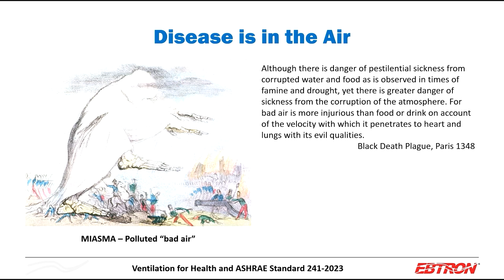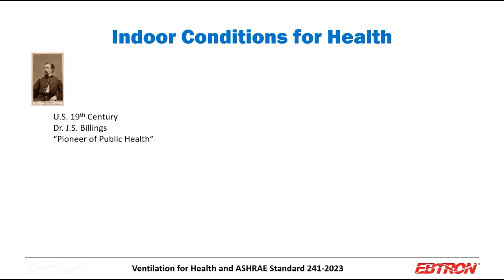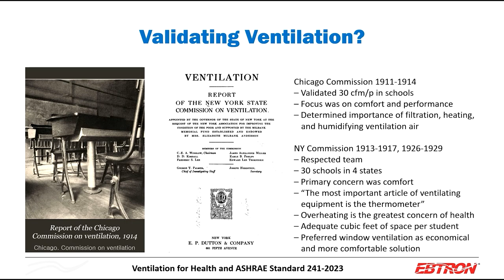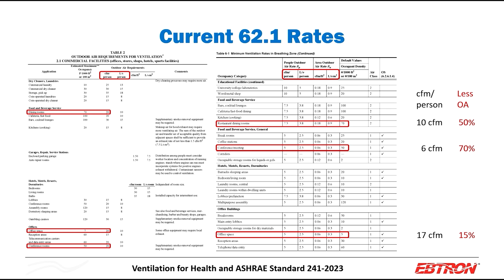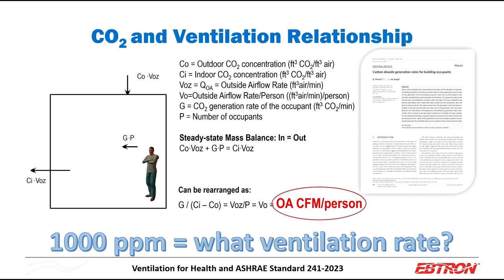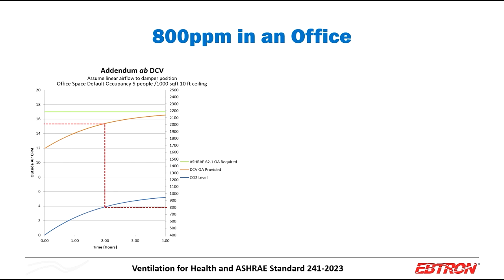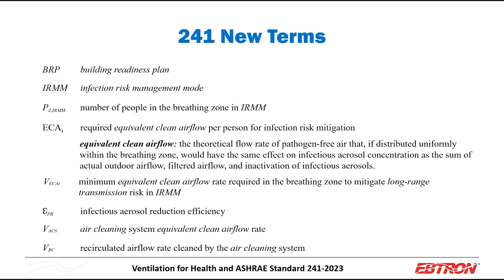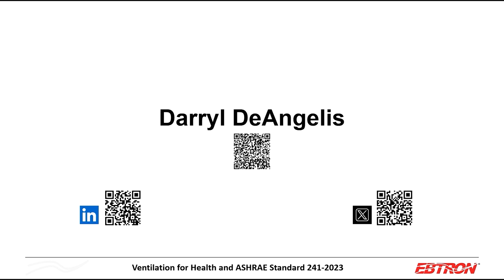Ventilation for Health and ASHRAE Standard 241 2023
A presentation on ASHRAE Standard 241-2023 discussing ventilation for healthy buildings. We explore the historical context of why we ventilate and its relevance to ASHRAE standards 62.1 and 241. During the presentation, we focus on the crucial need for measuring airflow throughout HVAC systems, delving into the intricacies of today's complex systems. We challenge the misconception of a false dichotomy between lowering ventilation and achieving energy goals, emphasizing the need for a nuanced understanding of this critical choice. We conclude with a detailed exploration of airflow measurement for ASHRAE Standard 241, validating designs for optimal performance.